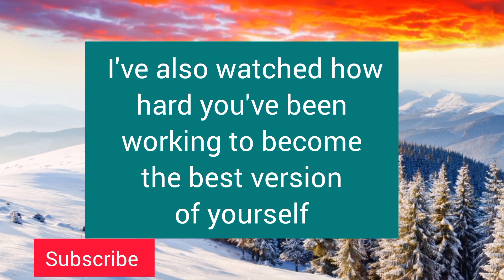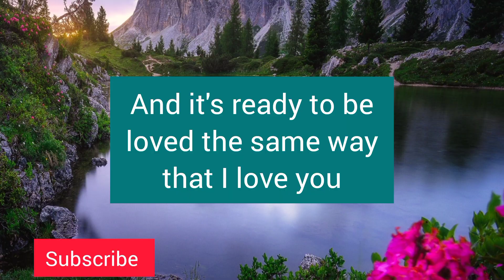🛑 God massage for you today ✝️ ll This is a test of faith 😇ll god 😇vs devil 👿